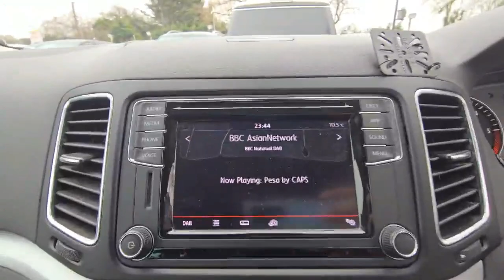Volkswagen Sharan 2.0 Diesel 2019(68) Auto TDI SE DSG 7 Seats MPV PCO Ready ULEZ Free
For Price and Details here is the link of this car